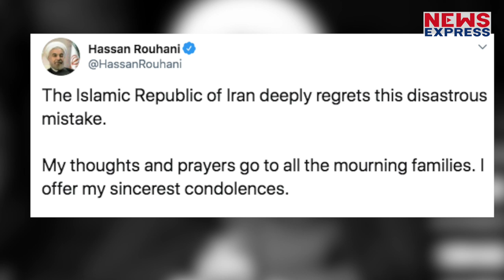Soleimani के इंतकाम की आग में Iran को भारी पड़ गई उसकी एक गलती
कुछ दिन पहले ईरान की सड़कों पर जो भीड़ अमेरिका से बदला लेने के लिए उतरी थी…आज अपने ही तानाशाह को फांसी देने की मांग कर रही है…